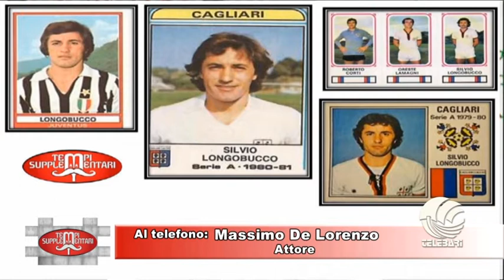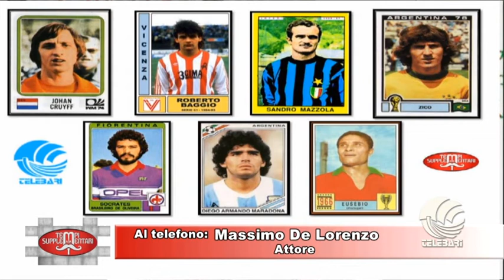L'amore per le figurine dei calciatori non tramonta mai. Il racconto di Massimo De Lorenzo